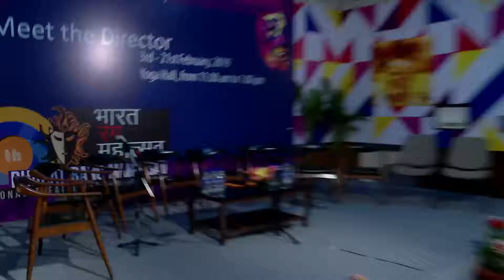MEET THE DIRECTOR (Day 2)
MEET THE DIRECTOR a seminar conducted and Moderated by Renowned Theatre Critics was Moderated by Prof. Manohar Khushalani on 5 days during National School of Drama’s International Theatre Festival 20th Bharat Rang Mahotsava 2019

The Critic saw the National and International plays on the previous day. Next day the Directors were invited on stage and engaged in a discussion by me after I had critiqued the play. In the audience were Students of NSD and Theatre Audiences of Delhi